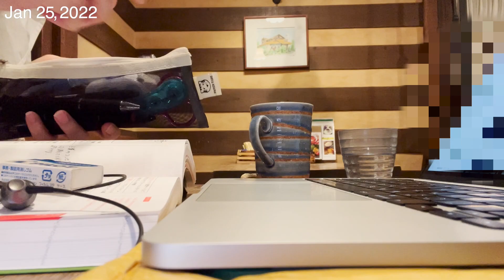【study vlog】仕事終わってカフェで勉強する社会人〈ITパスポート/英語 /中国語〉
こんにちは。imokoです。
仕事があった平日にカフェに行って勉強した日のstudyvlogです。
中国語と英語の勉強も引き続き頑張っています＾＾
カフェで勉強すると家で勉強する１０倍くらいの集中力ですごく捗ります。簿記の勉強時にはカフェをたくさん利用していたんですが、最近はめっきりいかなくなってしまいました。この日を機にまたカフェ勉を再開したいと思います＾＾